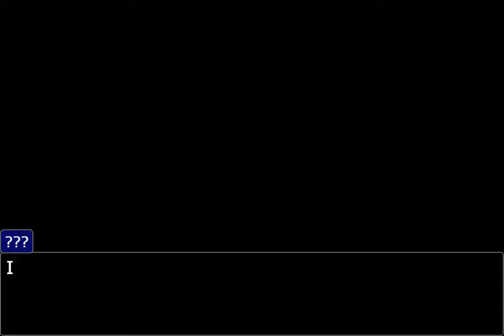New Upcoming Project....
This will probably be made before March ends!

The Roles of this team are as followed

Scripting is Emerald Goddess (aka me)
Drafting is StarkyWarky
Polishing is Maya Skye
and Kris. we dont know yet tbh

This trailer was made with me and StarkyWarky.

This trailer is what the plot will be about but since I've only wrote the script for the first part the future might be changed

It's based on a improve RP from last night, it was 6 fucking hours!

We hope you cant wait for it!